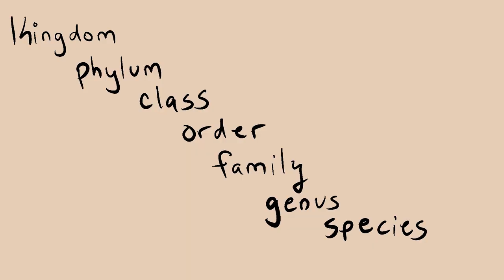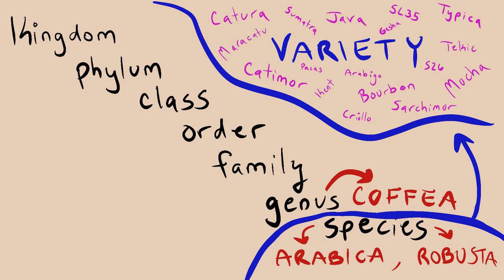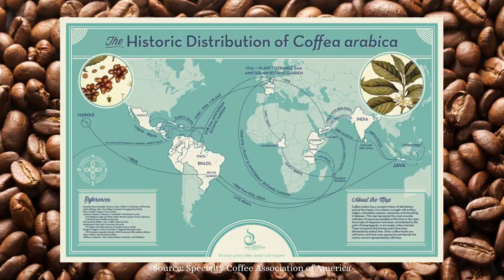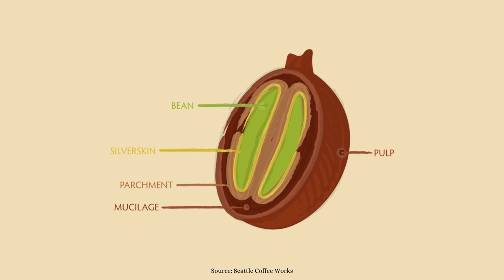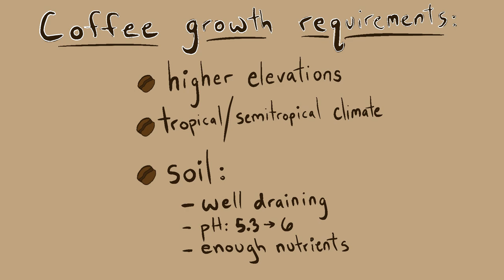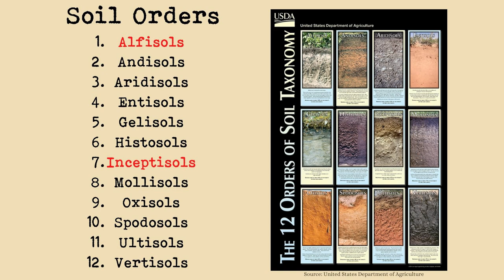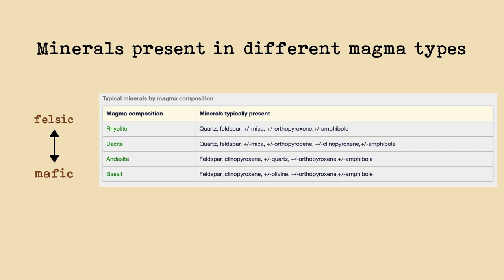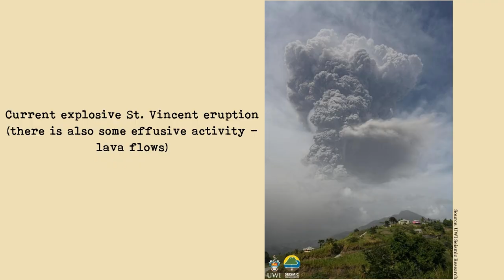Drink a coffee, thank a volcano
What do volcanoes have to do with coffee? A lot, actually. Coffee is a pretty big part of many people's daily lives. We look forward to the smell of it in the morning, sip new drinks from Starbucks (And the names are getting continuously harder to say correctly - "Iced brown sugar oat milk shaken espresso", say that five times fast) and we meet up with friends at cafes to catch up and drink cappuccinos. There are movie scenes centered around it, and it's one of the most traded commodities in the world, with many people relying on this plant for their livelihoods. Volcanoes have been quite the conversation starter lately, with new information about recent eruptions in the news each day (Iceland, Italy, St. Vincent...), so I figured it was a great time to remind us coffee lovers that volcanoes affect us even when we don't live anywhere near one.

Volcanic eruptions can be scary, and they do a great job at reminding us how powerful nature is. But when all the ash has settled and people have been brought to safety, a new process begins that forms rich soils that coffee plants love (especially Arabica varieties).

In this video I talk briefly about the history of the coffee plant, what a coffee plant actually is/looks like, the difference between genus, species, and variety, how coffee is processed, and of course answer the question: "Why is coffee grown near volcanoes?". As usual, I've included links below to some great sources if you're *thirsty* for more coffee info.

If you enjoyed this feel free to check out some more of my geology related videos!

Preview of ‘Uncommon Grounds: A History of Coffee and how it changed the world”

0:00 Intro
0:57 let's get right into it
1:20 A-ray-bica or A-rab-ica
2:29 origins of coffee
3:55 the plant and its berry
4:39 The Coffee Belt
5:44 what does coffee need to grow?
7:38 all about andisols
9:19 types of volcanic eruptions
10:11 why volcanoes are irresistible to coffee plants
12:03 different magma types
12:56 which eruptions make good soil
13:32 see ya next time